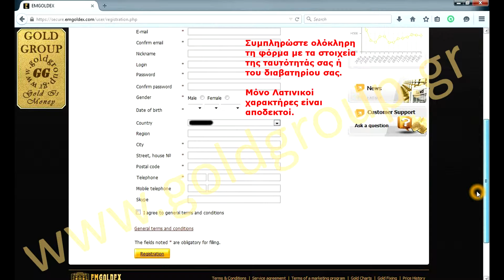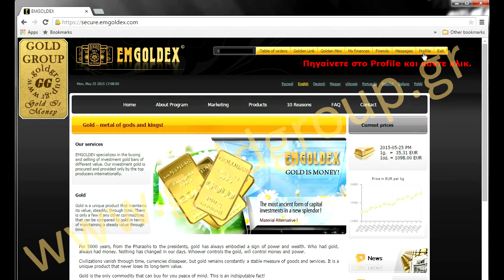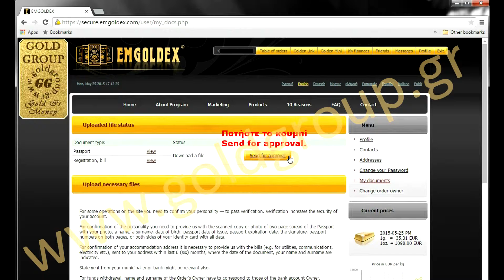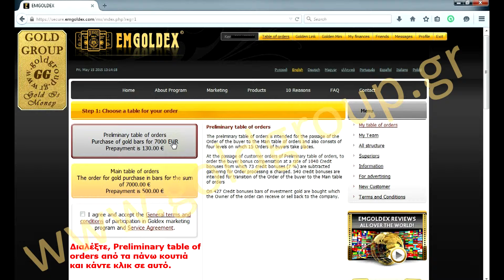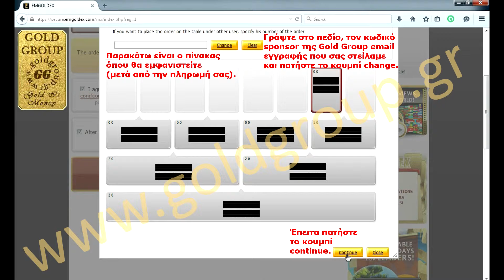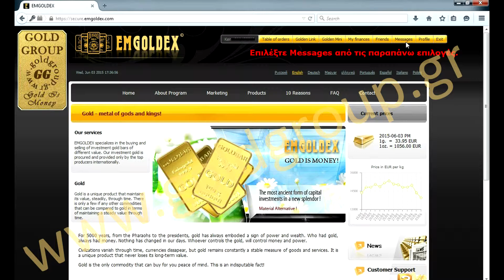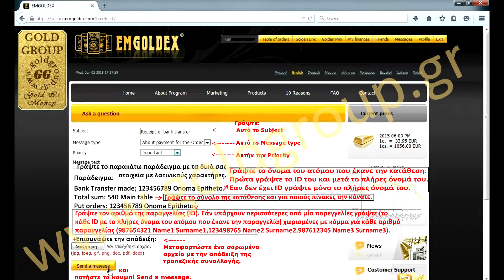Emgoldex now Global InterGold GoldSet Start Ελληνική Εγγραφή